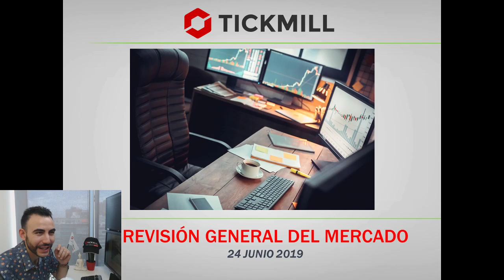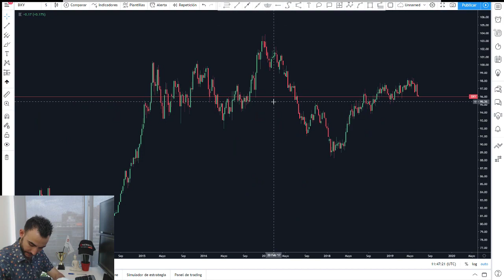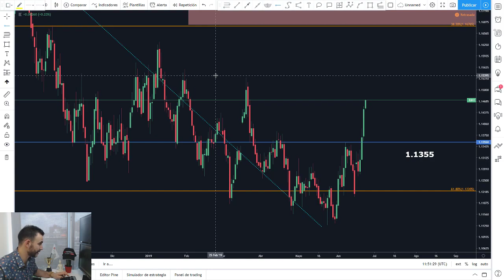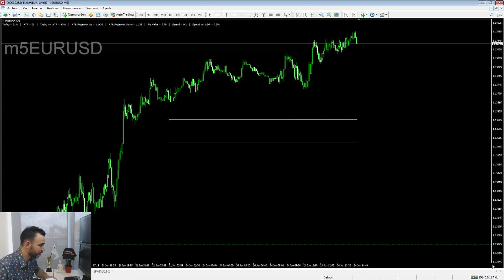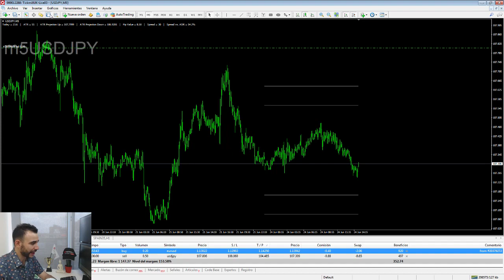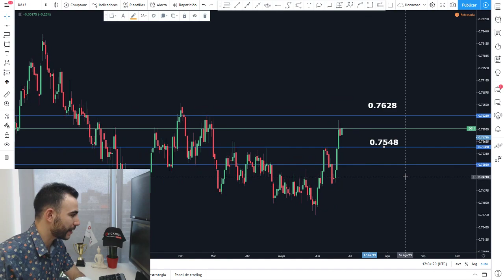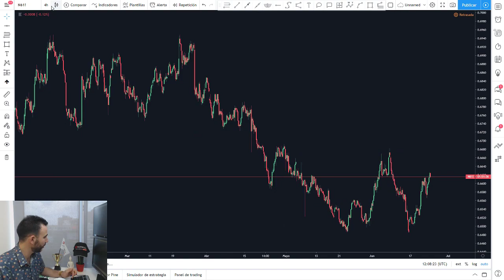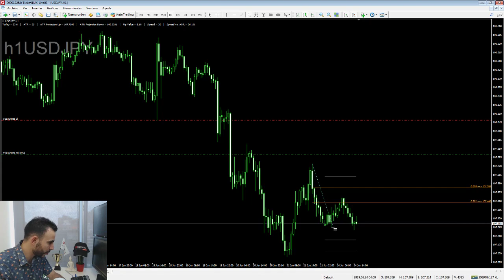Revisión General del Mercado Forex - Trading y Estrategias - 24 Junio 2019